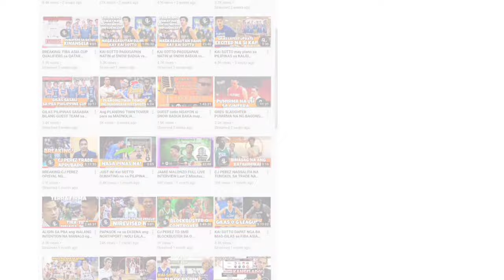KOBE PARAS ROAD TO COMPLETE PLAYER | LATEST WORKOUT sa EWP | BALL HANDLING TRAINING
Miss Patty Scott of EWP INTERVIEW

EAST WEST PRIVATE

from_the_sideline_youtube